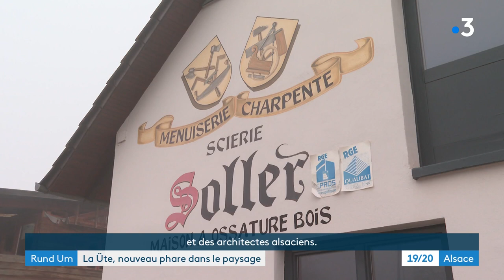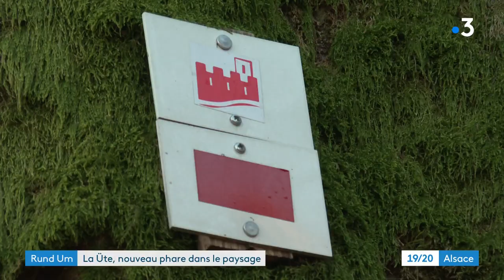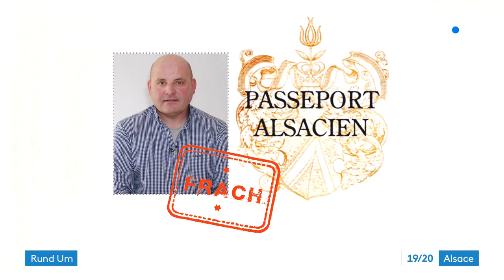les Üte, petites cabanes en bois, sur le GR53 dans les Vosges du Nord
Six petites cabanes en bois ont été placées tout le long du GR53, le sentier de randonnée qui relie Wissembourg à Saverne. Elles serviront d'abri pour les randonneurs mais aussi de marqueur dans le paysage. Le projet a été porté par le parc naturel des Vosges du Nord et mis en oeuvre par des entreprises locales. Reportage : R.Willhelm et T.Sitter